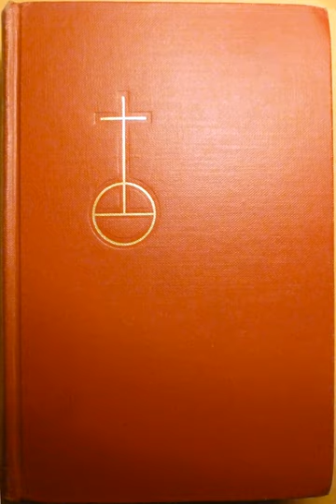Service Book and Hymnal | Wikipedia audio article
This is an audio version of the Wikipedia Article:
Service Book and Hymnal

SUMMARY
The Service Book and Hymnal (SBH) was used by most of the Lutheran church bodies in the United States that today compose the Evangelical Lutheran Church in America (ELCA) prior to the publishing of the Lutheran Book of Worship (LBW) of 1978. In ELCA circles, historically, the Service Book and Hymnal has been called the "red book" while the Lutheran Book of Worship has been called the "green book." The newest ELCA hymnal, Evangelical Lutheran Worship (ELW) is also red in color, and has apparently been dubbed "the cranberry book".Prior to the merger of 1987 which created the ELCA, there were several smaller Lutheran church bodies. The ones involved in the Service Book and Hymnal included the American Evangelical Lutheran Church, the American Lutheran Church, the Augustana Evangelical Lutheran Church, the Evangelical Lutheran Church, the Finnish Evangelical Lutheran Church of America, the Lutheran Free Church, the United Evangelical Lutheran Church, and the United Lutheran Church in America. These churches (most of whom are now in the ELCA) had many different hymnals until 1958 when the Service Book and Hymnal came out.
Service Book and Hymnal contains 602 hymns, the first 148 of them organized to correspond with the Church Year. The liturgies and Psalms precede the hymns, with indexes in the back. Three settings of The Service were available whereas only the first two (p. 15 & p. 41) were included in the pew editions of the hymnal. Chant, chorale and plainsong styles were used. The cover of SBH features a gold cross on a circle logo symbolizing Christ in the world.